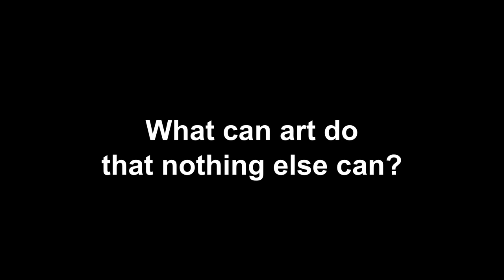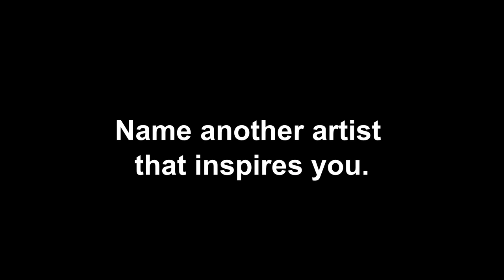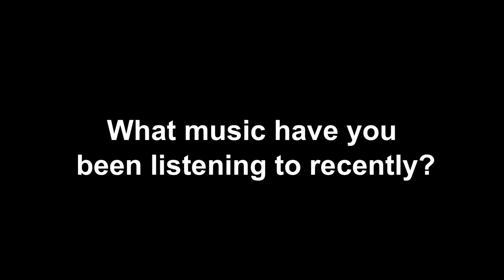5 Questions: GRB Artist Lyndon Barrois Jr.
Through a multi-disciplinary practice including installation, painting, and sculpture, Lyndon Barrois Jr. examines questions of aesthetic value, race and representation, and the creation of meaning through imagery in popular culture. Part of the 2016 Great Rivers Biennial, the installation Of Color situates eight life-size assemblages onto an asphalt basketball court, re-creating an outdoor setting within the gallery space. Both abstract and anthropomorphic, each mixed-media sculpture combines cropped images of athletes and fashion models with pictures of domestic objects culled from lifestyle and sports magazines. The images are transformed into rigid free-standing props and positioned onto boxes of printer toner. Visually recalling players in the midst of a scrimmage game, Barrois Jr.’s sculptures are separated into two teams, one printed in color, the other in grayscale. While seemingly divided into opposing chromatic groups, all of the players are unified by the halftone dots that make up their original source material.

The individual works—as well as Barrois Jr.’s repositioning of an outdoor basketball court inside the protected space of a museum—ask viewers to consider how people, cultures, and lifestyles typically sited on the periphery can gain visibility in a new context. Drawing parallels between athletic movements and sculptural forms, Barrois Jr. connects ideas of sport and spectacle while raising issues of objectification.

Lyndon Barrois Jr. (b. 1983, New Orleans) lives and works in St. Louis. Recent solo exhibitions include For the Benefit of Man, Garwood Gallery, Western Illinois University, Macomb (2015), and Float, Fort Gondo Compound for the Arts, St. Louis (2014). Group exhibitions include You are Looking Good, A Real Good Looker, Chicago Artist Coalition, Chicago (2016), and A Donkey is a Lion. Insecticide, A Message from God, Blackburn 20/20 Gallery, New York (2015). Barrois Jr. received his MFA from the Sam Fox School of Design & Visual Art at Washington University in St. Louis.

This exhibition is made possible by the Gateway Foundation.

The 2016 Great Rivers Biennial is organized for the Contemporary Art Museum St. Louis by Jeffrey Uslip, Deputy Director for Exhibitions and Programs / Chief Curator.